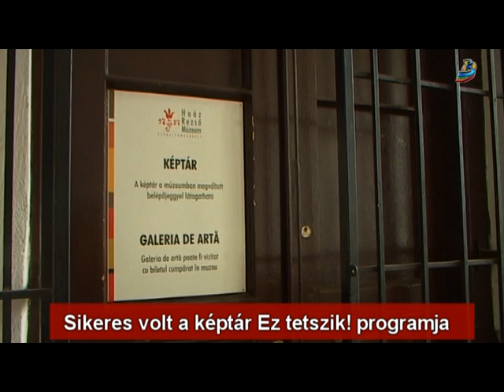Sikeres volt a képtár Ez tetszik! programja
Az ősz folyamán hirdette meg a Haáz Rezső Múzeum az Ez tetszik! elnevezésű projektjét. A múzeum képtárát látogatók december 11-ig szavazhattak három kedvenc festményre, mely a Korunk Galéria és a Képtár alapgyűjteményének részét képezi. Az újszerű kezdeményezés célja az volt, hogy a látogatók is kifejezésre juttathassák véleményüket egy adott alkotással kapcsolatosan.